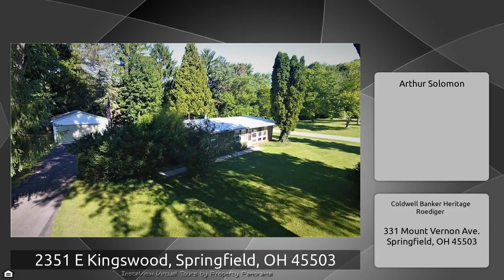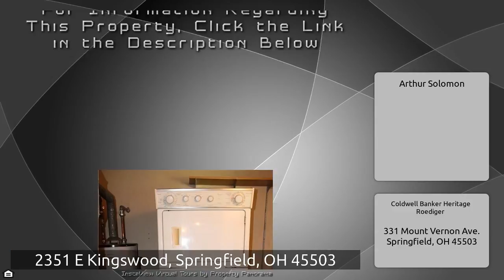2351 E Kingswood, Springfield, OH 45503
The Virtual Tour for the property at 2351 E Kingswood, Springfield, OH 45503 listed for $100,000 Other homes for sale by Arthur Solomon of Coldwell Banker Heritage Roediger Situated on nearly 1/2 acre in the desirable Edgewood Farms in this one of kind updated 1 level home. Could also make for a great condo alternative. Remodeled kitchen with all appliances including stove, fridge, dishwasher and microwave. Remodeled bathroom with a soaking tub. Exposed wood beams, vaulted ceilings, abundance of natural light. Detached 2.5 car garage with 220V. Fenced yard. Covered patio to enjoy the quiet ...